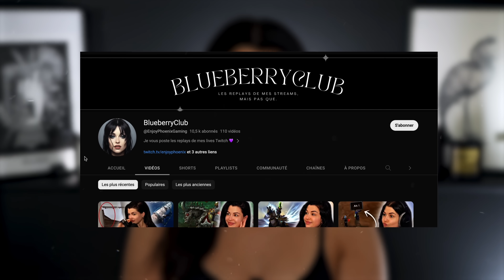coucou :)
et n’oublie pas de liker la vidéo si elle t’a plu !

Si vous êtes une pharmacie et que vous souhaitez référencer notre gamme bio, naturelle et made in France